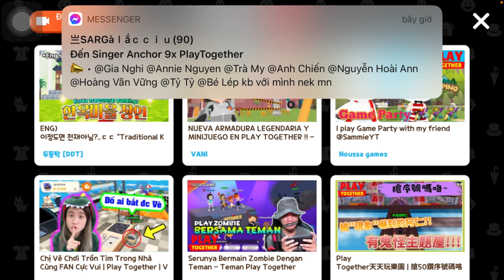Play Together | Bản Cập Nhật Mới có gì ?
Chúc anh em ngày mới vui vẻ
play together gabrie
Kha ai playtogether
how can we play together in minecraft,
the more we